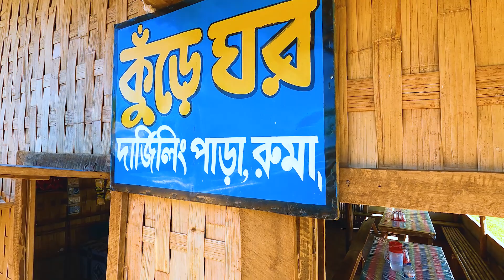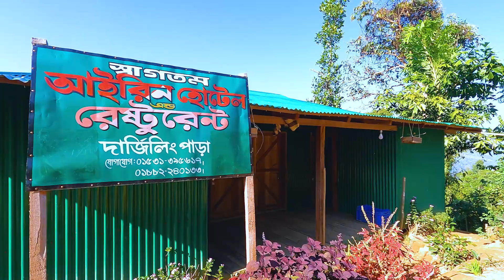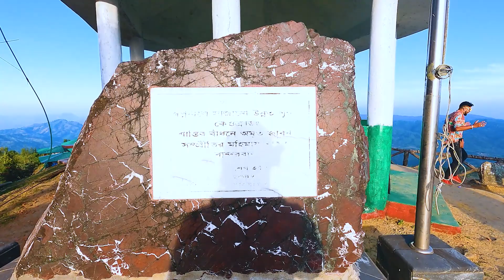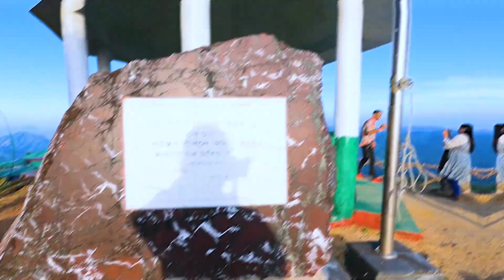কেওক্রাডং মিশন | চিংড়ি ঝর্ণা Bogalake to Keokradong | নতুন নিয়মে আধুনিক কেওক্রাডং Tour - Guide 2024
কেওক্রাডং (Keokradong) পাহাড় বান্দরবানের রুমা উপজেলায় অবস্থিত। প্রায় ৩১৭২ ফুট উঁচু এ পর্বতকে এক সময় বাংলাদেশের সর্বোচ্চ পর্বতশৃঙ্গ মনে করা হত কিন্তু আধুনিক পদ্ধতিতে পরিমাপে বর্তমানে সর্বোচ্চ পর্বতশৃঙ্গ হিসাবে এর অবস্থান পঞ্চম। কেওক্রাডং নামটি এসেছে স্থানীয় আদিবাসী মারমাদের থেকে। মারমা ভাষায় কেওক্রাডং মানে সবচেয়ে উঁচু পাথরের পাহাড়। দূর থেকে কেওক্রাডাং এর চূড়া শূন্যে মিলিয়ে আছে বলে মনে হয়। আর চূড়ায় উঠলে পাহাড় মেঘের মিতালী আপনাকে আন্দোলিত করবে মায়াবী আকর্ষনে।

কেওক্রাডং যাবার উপায়:
দেশের যে প্রান্তেই থাকেন আপনাকে প্রথমে বান্দরবান আসতে হবে কেওক্রাডং যাবার জন্যে। ঢাকার বিভিন্ন জায়গা থেকে এস. আলম, সৌদিয়া, সেন্টমার্টিন পরিবহন, ইউনিক, হানিফ, শ্যামলি, ডলফিন ইত্যাদি পরিবহনের বাস বান্দারবানের উদ্দেশ্যে ছেড়ে যায়। জনপ্রতি এসব বাসের ভাড়া যথাক্রমে নন এসি ৭০০-৮০০ টাকা ও এসি ১০০০-১৬০০ কিংবা ১৭০০ টাকা পর্যন্ত হতে পারে। ঢাকা থেকে বাসে বান্দরবান যেতে সময় লাগে ৮-১০ ঘন্টা।

আমাদের কেওক্রাডং ও জাদিপাই ট্যুরের ভ্রমণ সংক্ষেপ:
ঢাকা হতে ৬.১০.২২  রাত ১০:৩০ গাবতলী থেকে বাস ছেড়ে ০৭ তারিখ বান্দরবান শহর হয়ে কেওক্রাডং রাত্রিযাপন। পরদিন (০৮.১০.২২) সকাল বেলা কেওক্রাডং থেকে পাসিং পাড়া হয়ে জাদিপাই পাড়া থেকে জাদিপাই ঝর্ণা ঘুরে আবার কেওক্রাডং ব্যাক করি। ৯.১০.২২ তারিখে সকালে কেওক্রাডং থেকে আবার রওনা করে ঢাকা ব্যাক করি।
আপনার পণ্য বা প্রতিষ্ঠানের বিজ্ঞাপনের জন্য ই-মেইল করুন -
কেওক্রাডং মিশন | চিংড়ি ঝর্ণা bbogalake to keokradong,
boga lake to keokradong,
keokradong to jadipai,
keokradong bandarban tour cost,
boga lake keokradong tour,
keokradong bandarban tour guide,
keokradong
কেওক্রাডং ট্রেকিং,keokradong,
কেওক্রাডং,keokradong tour 2022
,বাংলাদেশের সবচেয়ে সুন্দর পাহাড় চূড়া
,bandarban,ruma,বগালেক টু কেওক্রাডং ট্রেকিং
বান্দরবান,bogalake bandarban,ruma to bogalake,keokradong,keokradong vlog,keokradong bandarban,ke
okradong bandarban tour cost,k
eokradong bandarban tour guide,boga lake,travel bloggers on youtube,highest hill of bangl
adesh,highest mountain in bangla
desh,travel to ruma,hill track banglade
sh,jadipai waterfall bandarban,travel bangladesh,travel bloggers india,bandarban,darjeeling para,bandarban travel guide,episode 2,bandarban vlog
কেওক্রাডং অভিযান,মেঘে ঢাকা কেওক্রাডং,
বগালেক,চিংড়ি ঝর্ণা,দার্জিলিং পাড়া,কেওক্রাডং ভ্রমণ,রুমা,bandarban vlog,highest hill of bangladesh,
লালাবম,Lalabom,Travel Bangladesh,darjeeling para,
বাংলাদেশের সবচেয়ে পরিbogalake bandarban,ruma to bogalake,keokrado
ng,keokradong vlog,keokradong bandarban,keokradong bandarban tour cost,keokradong bandarban tour gui
de,boga lake,travel bloggers on youtube,
jadipai waterfall bandarban,travel bangladesh,travel bloggers india,bandarban,darjeeling para,bandarban travel guide,episode 2,bandarban vlogচ্ছন্ন গ্রাম,
bogalake to keokradong,boga lake,
chingri waterfall, jadipai jhorna,Rasel Bhai,Dhaka to Bandarban, Hill track,
Bangladesh,বান্দরবান কেওক্রাডং ভ্রমণ গাইড, Keokradong Travel Guide,কেওক্রাডং মিশন | চিংড়ি ঝর্ণা Bogalake to Keokradong | নতুন নিয়মে আধুনিক কেওক্রাডং Tour - Guide 2024